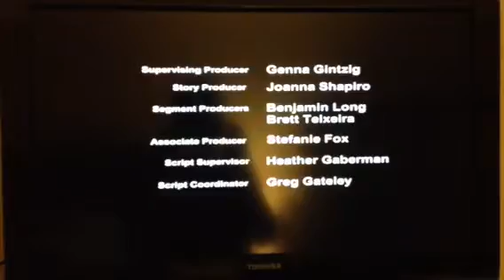The Last Broadcasting of The Hub Network Name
After a long time of being on air The Hub Network is now Discovery Family. This was the last time we saw that logo on TV.